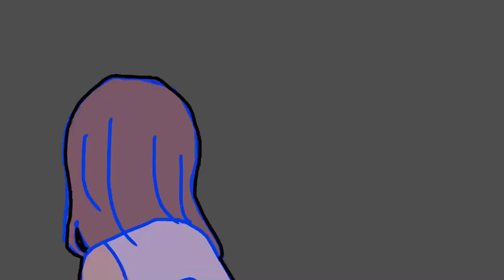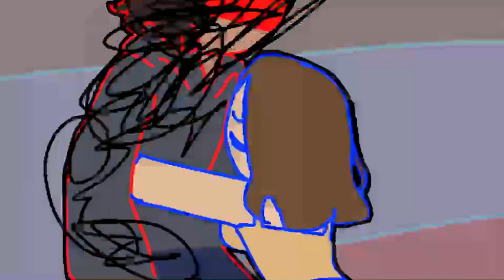•I Dont Want To Feel Better• Penelope Scott (ANIMATION)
old depressing animation but I’m all g now LMAO
SONG: feel better - Penelope Scott
everything 😀👍
v